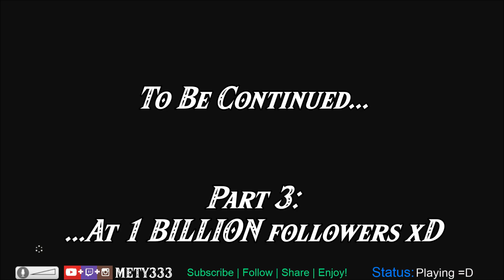[Part2] Mety is a REAL NPC in BotW! Link kills Mety?! Spanish Hyrule in Zelda Breath of the Wild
Link find Mety the NPC in BotW! Fun Twitter update for all my AWESOME VIEWERS! TWITTER: @Mety333

I'll see you at the comments (:

End screen music:

The Legend of Zelda: The Minish Cap "Cloud Tops"